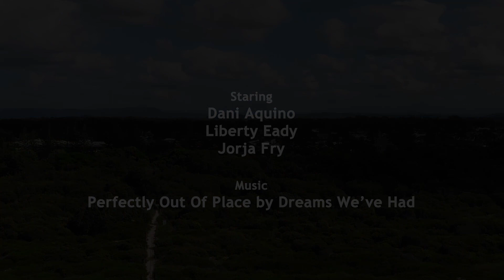Amy Selge - Girls Us Too - HSC Industrial Technology Multimedia Major Project.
A short film on the underrepresentation of females in sport. Nominated for SHAPE 2023.